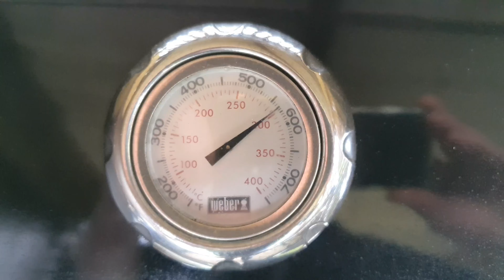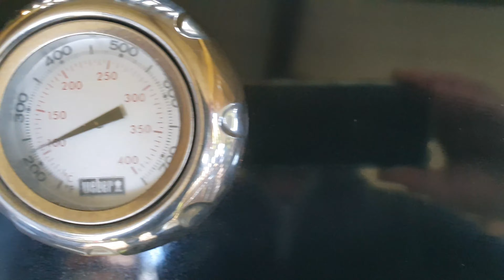Barfen vom Grill 🐾🐕😍